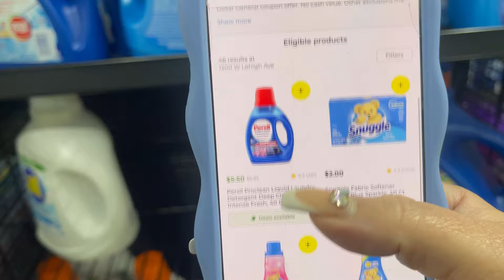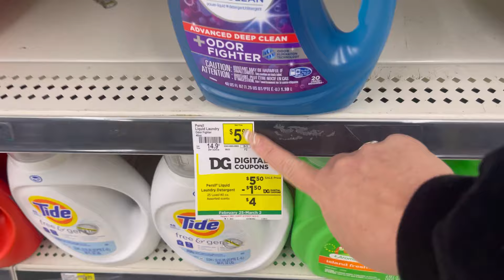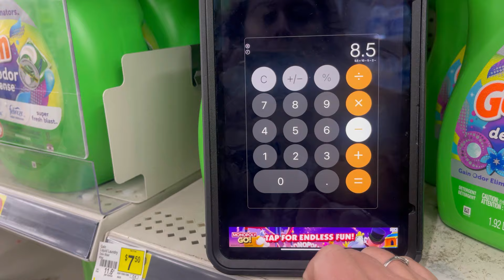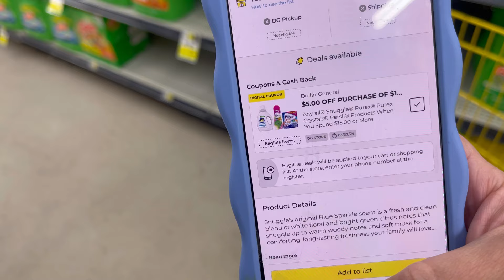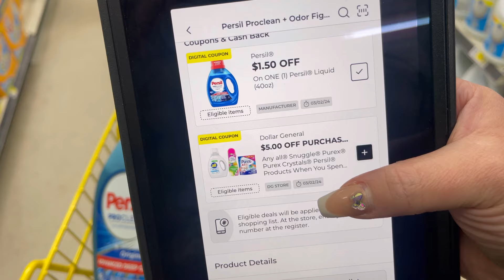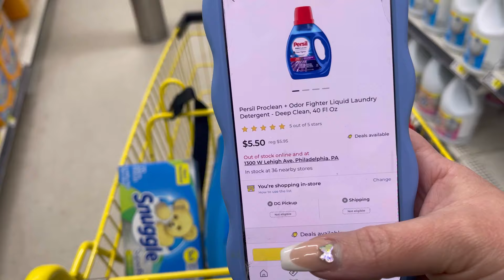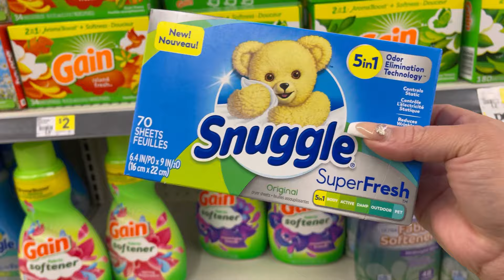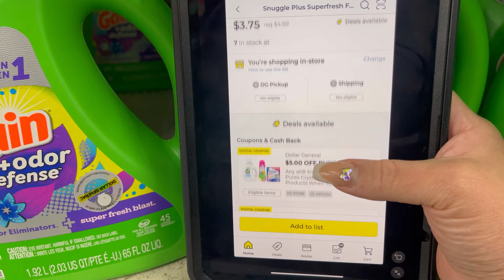😱🔥 PERSIL Y PUREX OFERTA CALIENTE**💣🔥**COMPRAS PARA REALIZAR DURATE LA SEMANA*